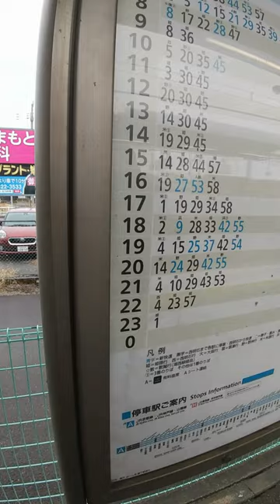SB056 ep6 ホームで余談：網干駅＠姫路市網干区・JR西日本山陽本線【柘植発網干行き普通列車の旅】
〒671-1227 兵庫県姫路市網干区和久
JR西日本・山陽本線　網干駅